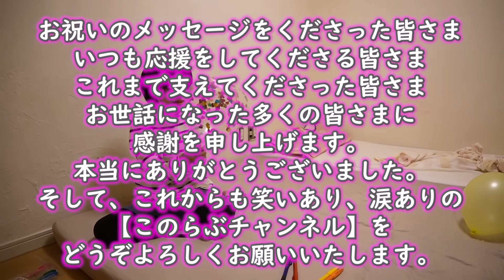知的障がい20才このは 20歳の誕生日に、このはショック！立ち直れるのか？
皆さま、いつも動画を見てくださりありがとうございます♪

晴れて、このはは20歳の誕生日を迎えることができました。
このはの笑顔が見たいなと思い、飾り付けをしたのですが
微妙な反応が返ってきました（笑）
そして楽しく遊んでいる最中、成長も見せてくれたのですが
思わぬハプニングが・・・

00:00 誕生日の朝
00:27 誕生会の準備
02:37 このはさん帰宅
05:45 風船遊び
09:18 ショックな出来事発生
11:30 一緒にお片付け
13:16 誕生日ケーキ登場

娘のこのはは、生まれる前に横隔膜ヘルニアと診断され、２００３年１０月に生まれました。生後すぐにコルネリア・デ・ランゲ症候群（CdLS）と診断されました。その後、腸閉塞、胃食道逆流症、難聴などの病気と闘い、15歳くらいまでは冬になると、肺炎で入院していました。現在は、生活介護型事業所に通っています。